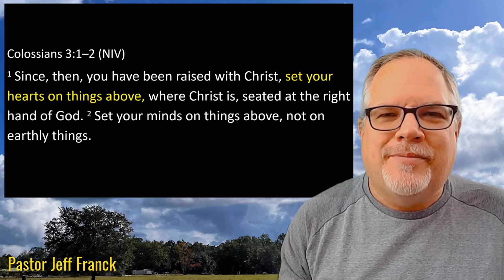Humility, Consequence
Morning Devotional